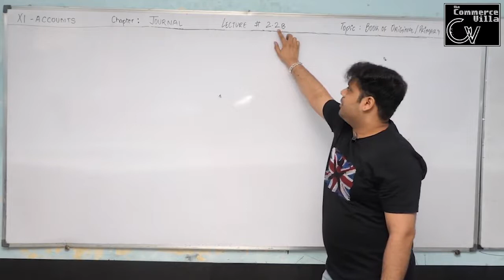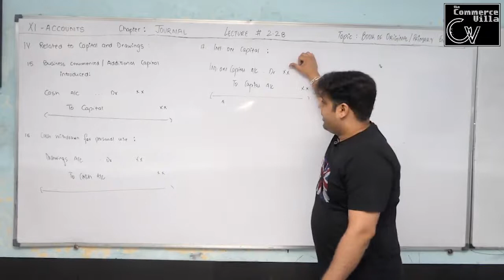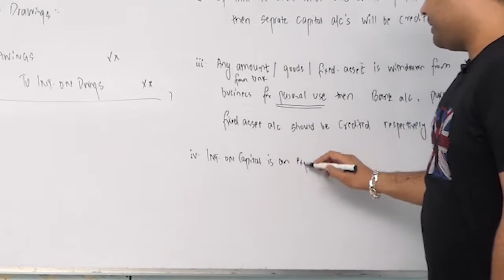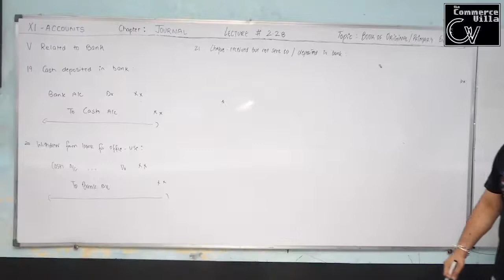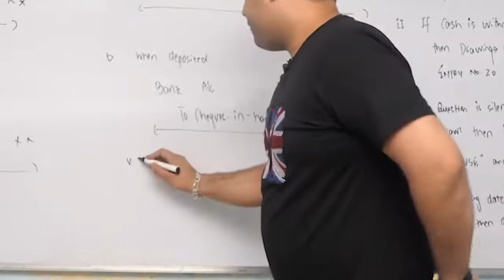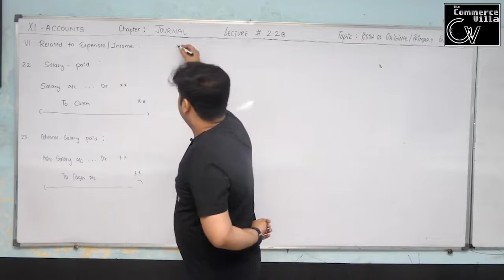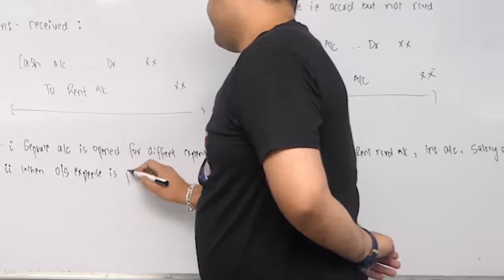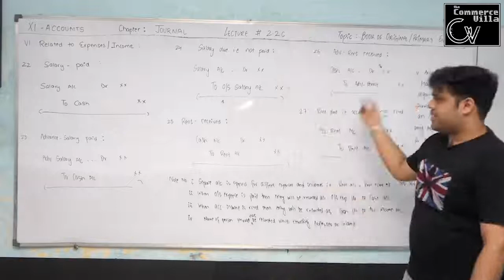2.2 (B) || Journal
Material :  Journal
• Recording of transactions - Books of Original Entry: Journal
• Develop the understanding of recording of transactions in journal and skill of calculating GST.